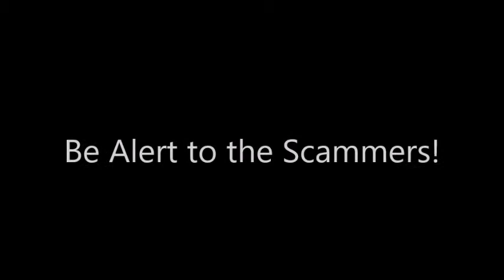IRS SCAMMER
People need to be alert to these scums. Never let your guard down. Of course, it's easy to know these people are fake by the way they express themselves.